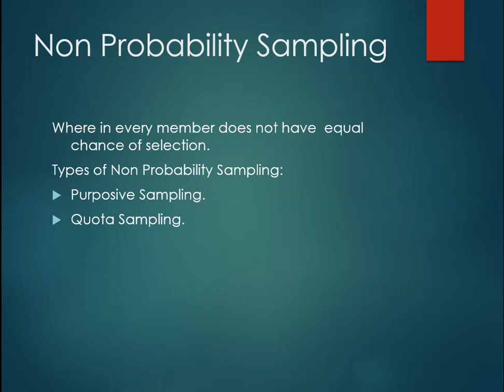Types of Sampling